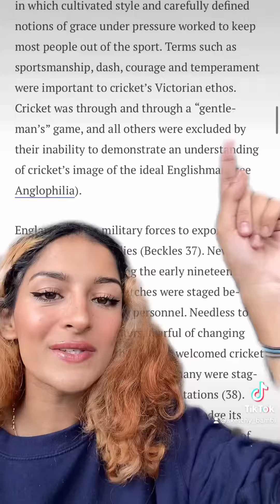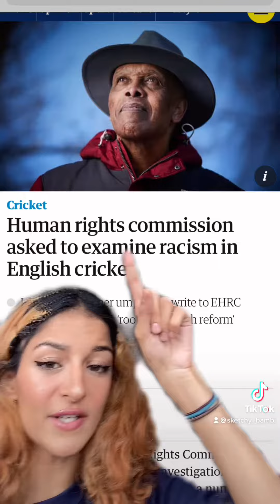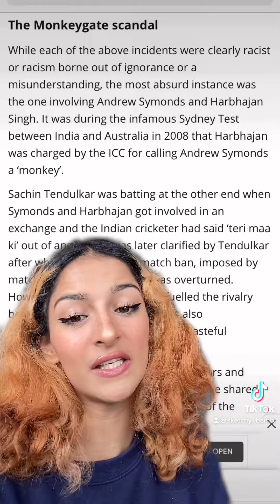Is Cricket a “Gentleman’s” Sport? Is Cricket Racist? Does Cricket have a Colonial history?